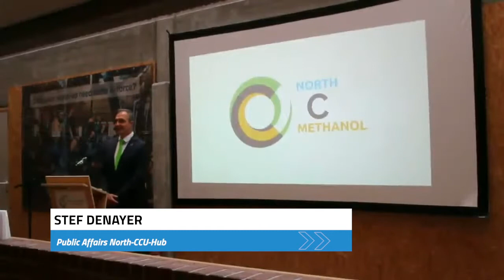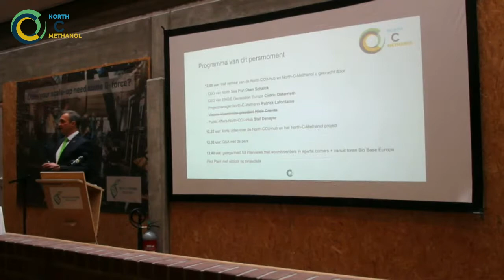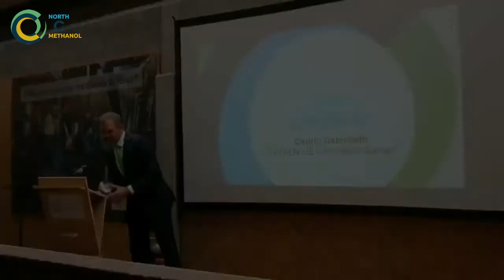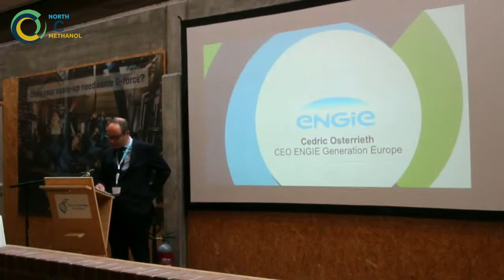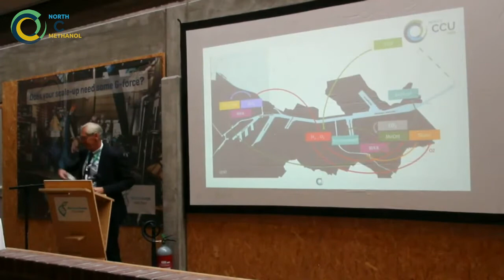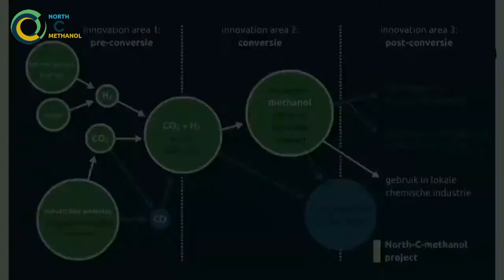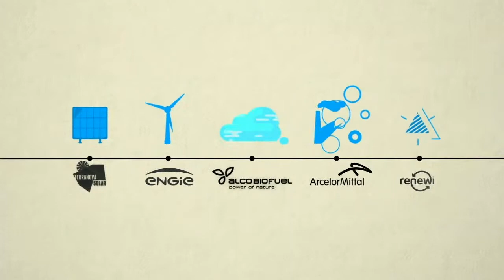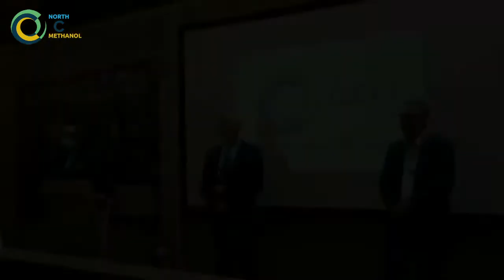North CCU Hub LIVE PressConference